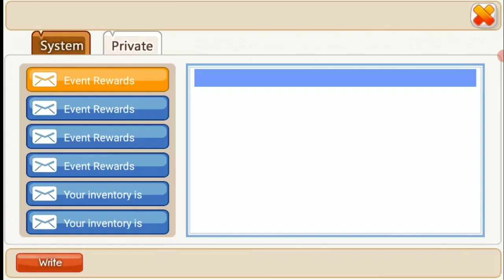TEORI SISTEM GACHA NINJA HEROES - Rate Gacha Ninja A/S/SS Auto Ningkat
Yo hallo kali gw share lagi ke kalian trik gacha ninja heroes, buat kalian yang kesulitan dapet ninja S/SS di ninja heroes kalian harus coba trik ini ok.

Test Device~
- Redmi 7

Tonton juga~